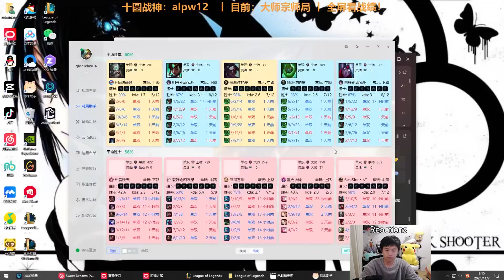Rank 1 Kayn : This Due is Absolutely a SLAYER - Engsub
ADC : @cnadclol
Mid : @libracnlol
TOP : @yxycnlol
Support : @suppgap